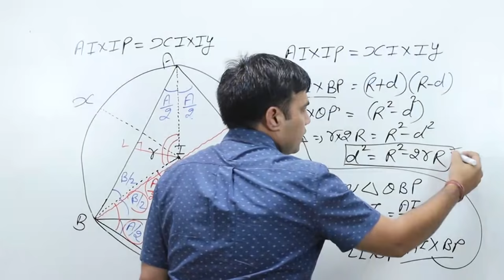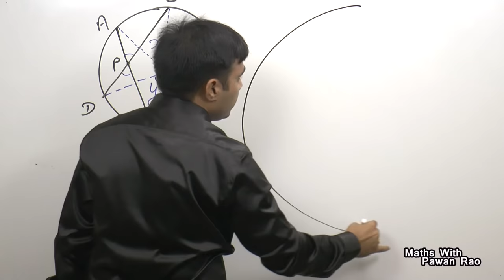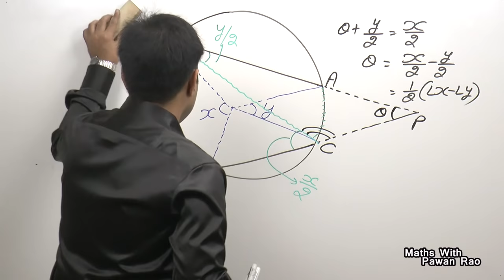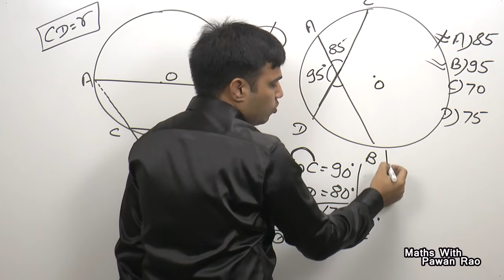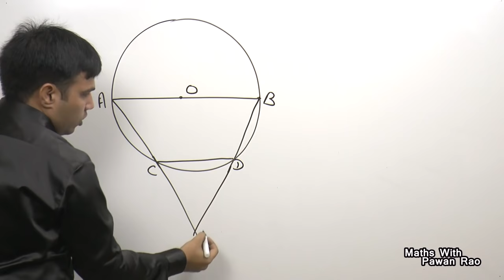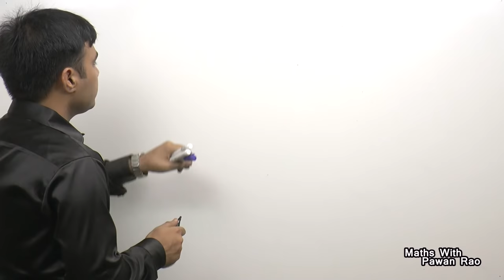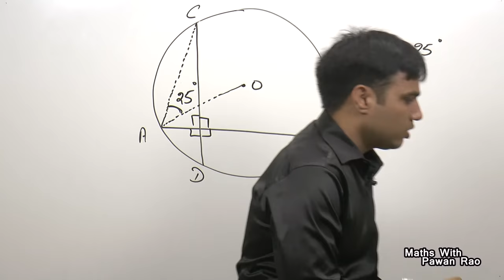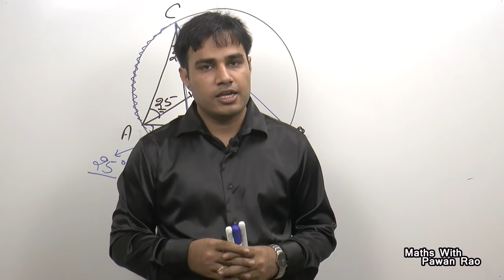Circle in Hindi & English ( Part - 3 ) - Problems & Solutions for SSC, CDS , CET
Special Mathematics Batch for
SSC_CGL, CDS,CPO
By :-Pawan Rao

ARITHMETIC+ ADVANCE MATH

Learn Circle and other subtopics like -
1. if two chords AB and CD on extending meet at point P according to figure then angle .

2. If  chords of circle AB  and CD cut at point P  inside the circle then angle at point .

3. SSC CGL MAINS  2017 QUESTIONS .

Get a thorough knowledge of the Circle.

TO BUY MAINS MATHS PRACTICE SET